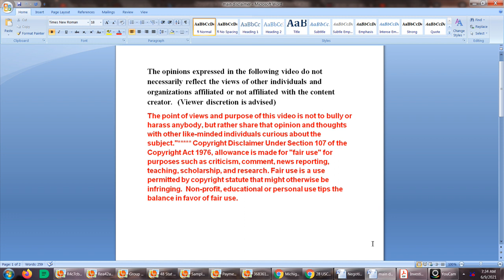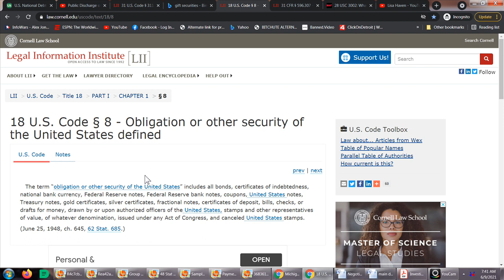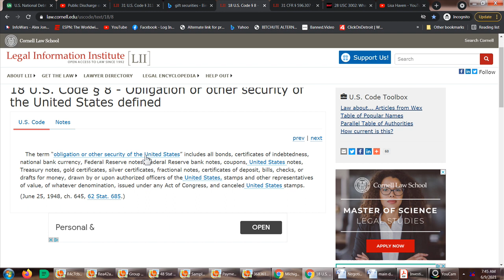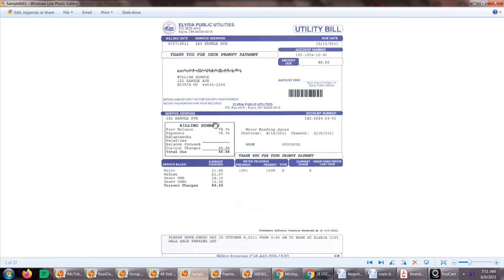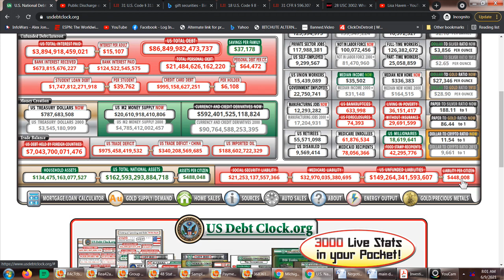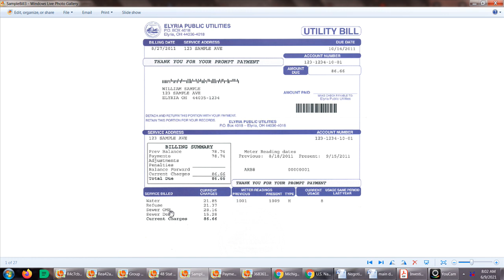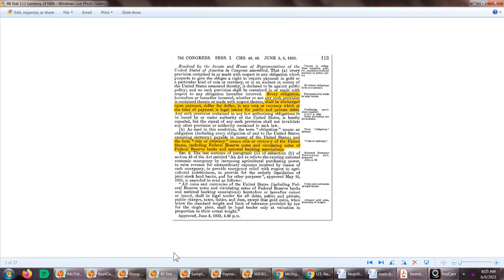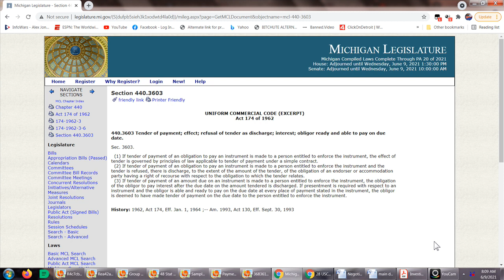Negotiable Instruments For Discharge of Debt Are Not Gifting Securities Reference Title USC 31-3113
For private coaching a $50 fee is required per half hour.

Community Guidelines Disclaimer: The points of view and purpose of this video is not intended to bully or harass anybody, but rather share that opinion and thoughts with other like-minded individuals curious about the subject.